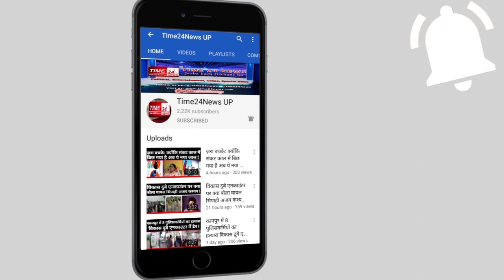गाज़ियाबाद में अब्दुल समद की पिटाई मामला, सुनिए अब पुलिस से क्या चाहता है समद का परिवार?